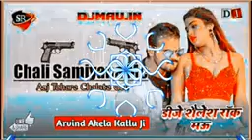CHALI SAMIYANA TOHRE KHATIR GOLI ( Arvind Akela Kallu ) Hard Vibration GMS Punch Mix Song Dj Rimix..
chali samiyana me aaj tohare chalte goli DjSONG